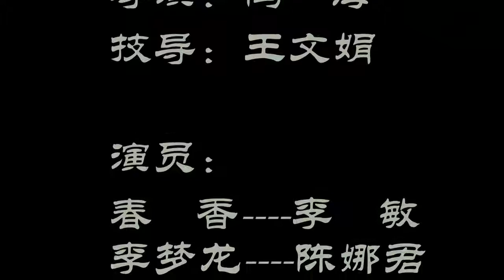10多年前李敏求藝王文娟實況視頻 【梨園組】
10多年前李敏求艺王文娟实况视频 | Live video of Li Min and Wang Wenjuan over 10 years ago